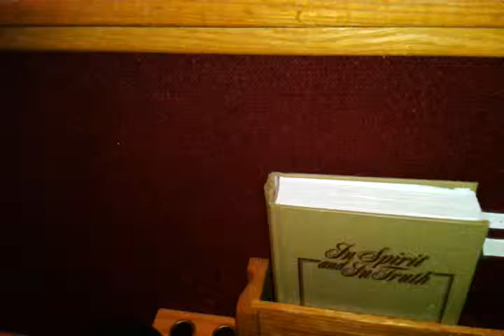December 18, 2013 8:41 PM